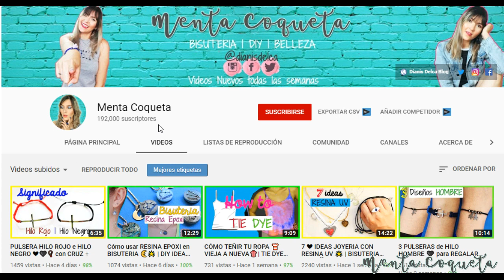Cómo hacer ARETES ARTESANALES 🌛🌙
🤳❗INGRESA A LOS CURSOS ONLINE BISUTERIA Y MACRAME❗🤳:

📌CURSO ONLINE BISUTERIA: Aprende a hacer accesorios de Moda, esta muy completo y detallado.

💙☆INSTAGRAM:Tienda Accesorios y Cursos Online Bisuteria: @conniecortazar